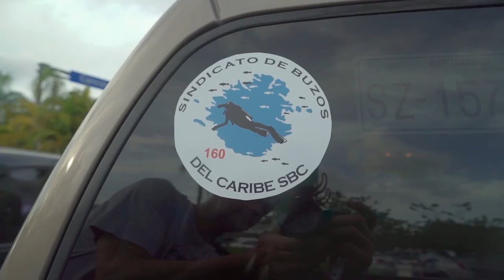Лапшин Павел /Дневники путешествующего дайвера. Пещеры Юкатана / Йошкар-Ола / трейлер